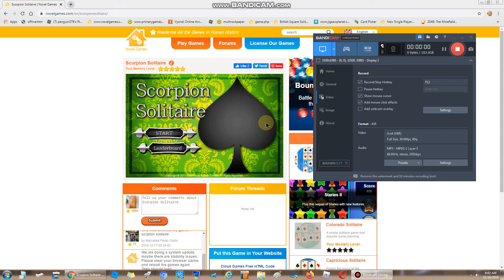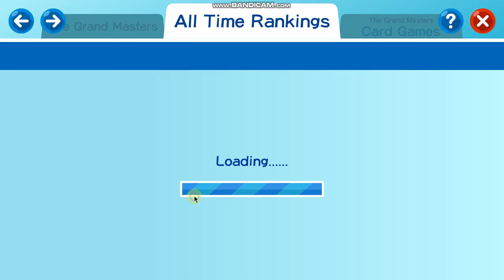Novel Games #30: Scorpion Solitaire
Beagir Pegkilkas! In this video I will be playing Scorpion Solitaire. Your goal is to move the cards to make 4 sequences of cards from K to A. Only a K or a group starts with a K can be moved to an empty tableau pile, but a group of cards can be moved regardless of sequence but it must build down a suit.